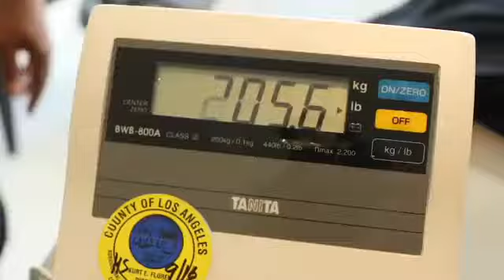DJ Khaled said he been in the gym they call him Slim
DJ Khaled speaks on his weight loss